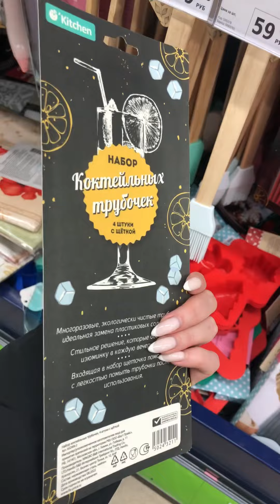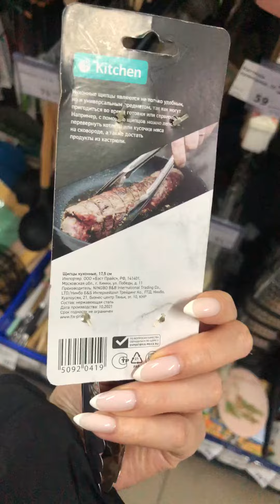ФИКС ПРАЙС ОБЗОР НОВИНОК 🥰